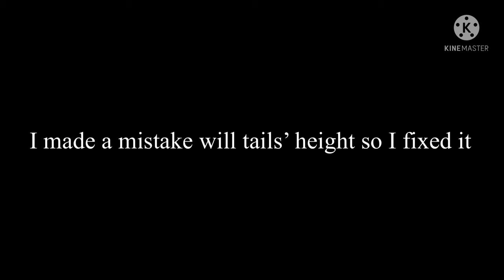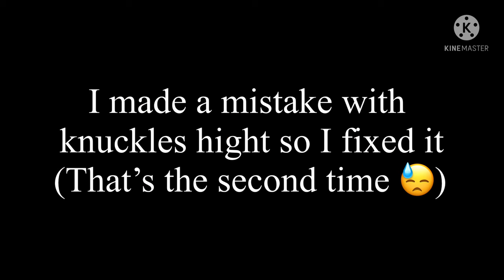Sonic movie reacts to future 1/4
I am working on part 2